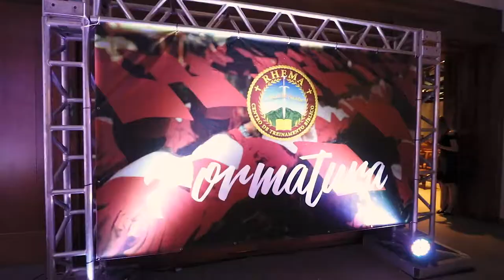TRAILER FORMATURA RHEMA | 2019 | PONTA PORÃ